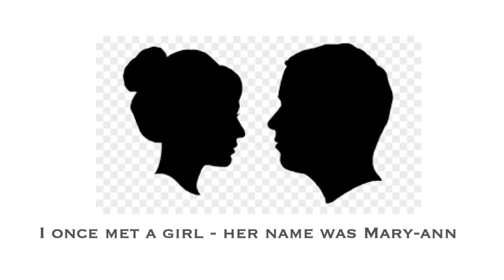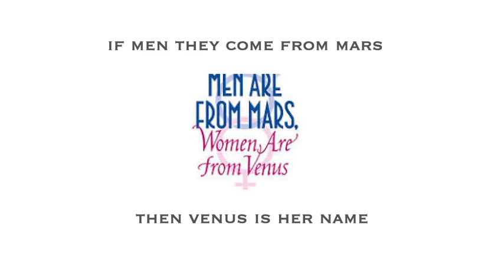MARY-ANN. - Words and Music - Mike Hall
Love is just a Game.